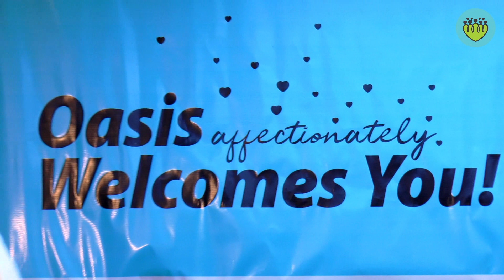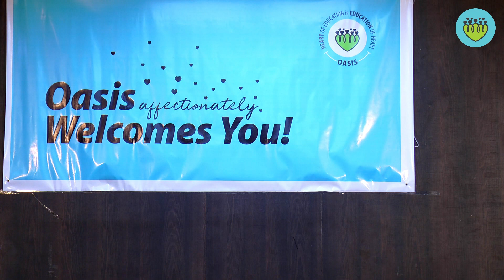Oasis: Thoughts Behind સદીઓનું શાણપણ (સંક્ષિપ્ત) and લિખિતંગ...તમારા બગડેલા વિદ્યાર્થીઓ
Maya Soni from Ahmedabad (Gujarat) shares thoughts behind સદીઓનું શાણપણ (સંક્ષિપ્ત) and લિખિતંગ...તમારા બગડેલા વિદ્યાર્થીઓ with the purpose of these books in the Regional Annual Retreat of Ahmedabad 2019.